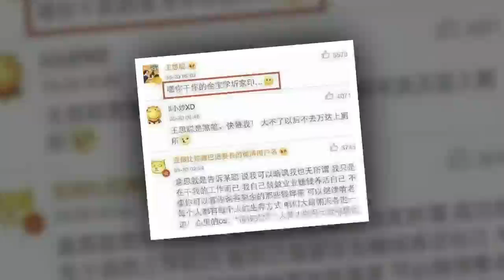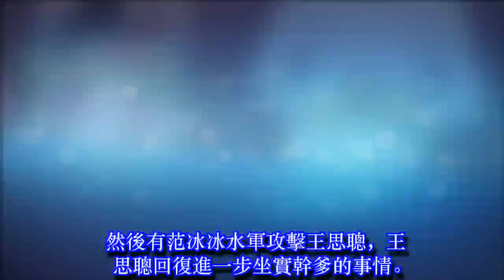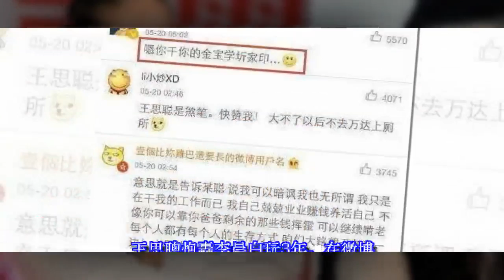王思聰站隊崔永元，爆出范冰冰成名背後的三位乾爹大佬：躺著賺錢舒服